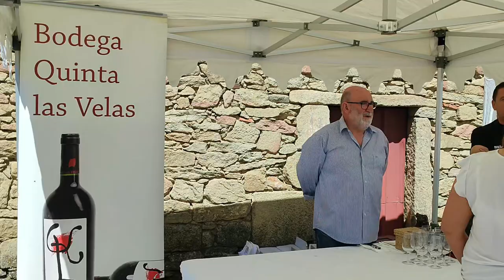II Feria Agroalimentaria 'Castillo de Cerralbo'